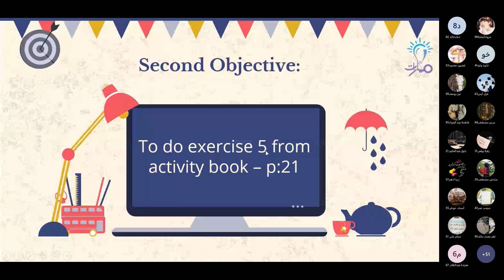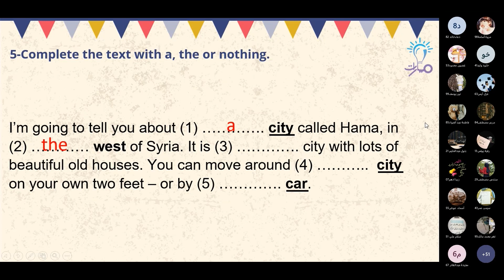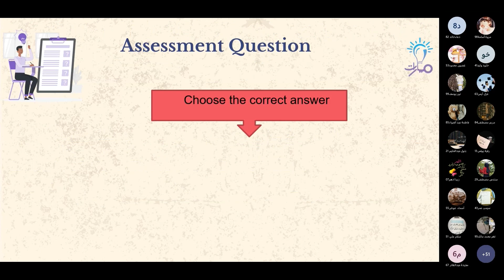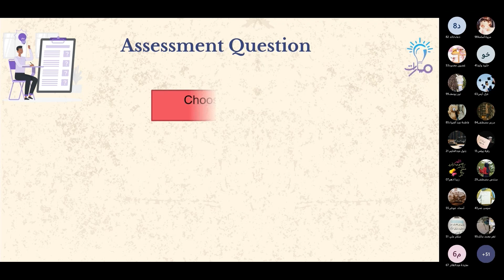Activity book P(20) Ex(5) | درس Articles of quantity | اللغة الإنكليزية تاسع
مدرّس المادة: محمد الخليل

شرح فقرة Activity book P(20) Ex(5) من درس Articles of quantity في كتاب اللغة الإنكليزية للصف التاسع - منهاج شمال غرب سوريا